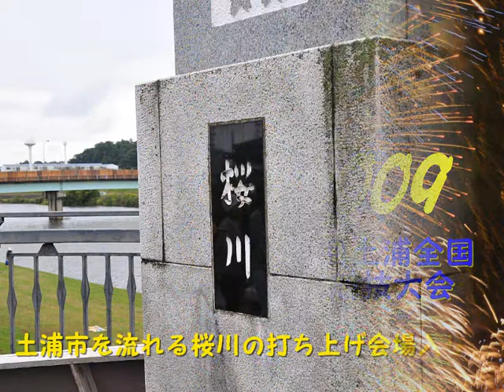第78回土浦全国花火競技大会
全国花火競技大会。開会挨拶で中川市長がこの大会は日本一・イヤ、世界一の花火大会！を自負と。確かに素晴らしい花火の数々に時間も忘れて魅せられました